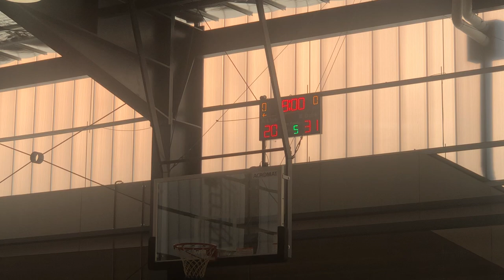#11 Forward 6”7 // Vs Geelong united 1st quarter 12/02/2022 YLM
Stats from quarter:
19 pts
3/3 3pm